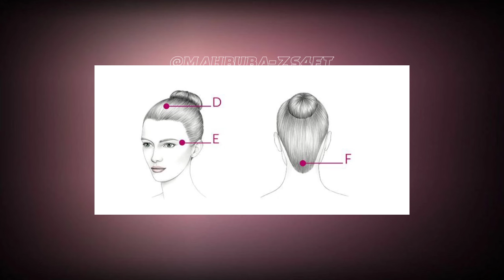Top Hair care products// best hair products for women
best hair products
best hair care products
dr dray hair care products
japanese hair care products
best hair care products 2024
how to layer hair care products
affordable hair care products
hair products
how do i layer hair care products
drugstore hair care
drugstore hair products
healthy hair care
best bond repair products
best products hair
top 5 hair products
hair product